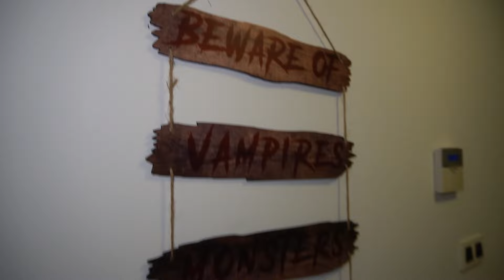ON DÉCORE NOTRE MAISON POUR HALLOWEEN! (@Jeanfils est trop content! )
Coucou les ami(e)s, aujourd'hui on décore notre maison pour Halloween! J'espère que la vidéo vous plaira. N'hésitez pas à me suivre sur Instagram pour choisir les prochains thèmes des vidéos! Gros bisou !!!